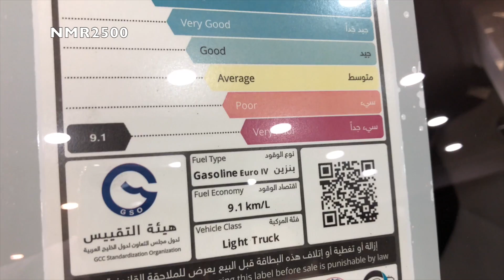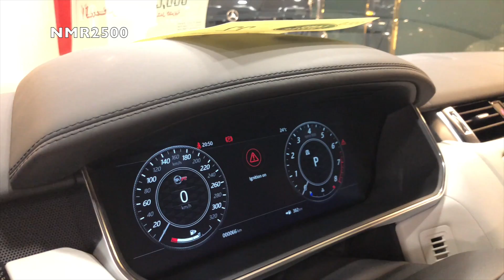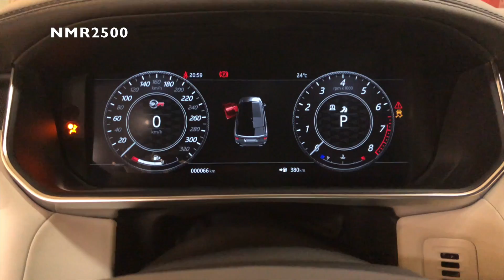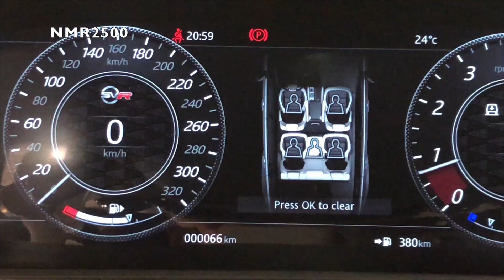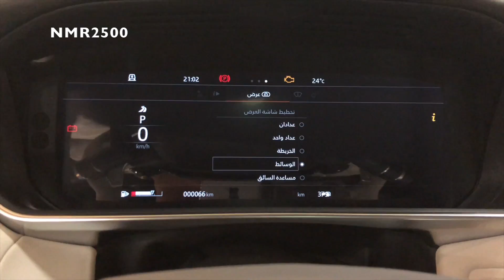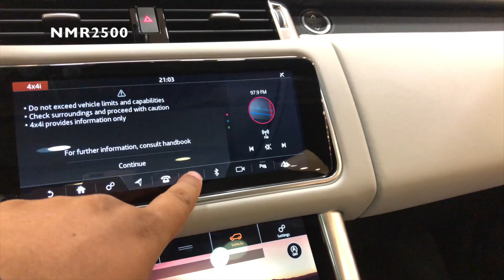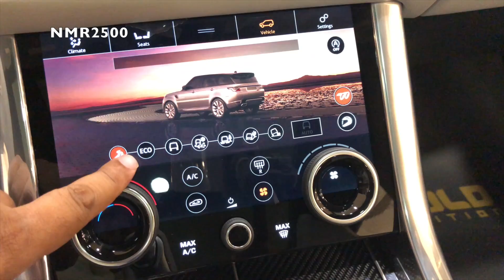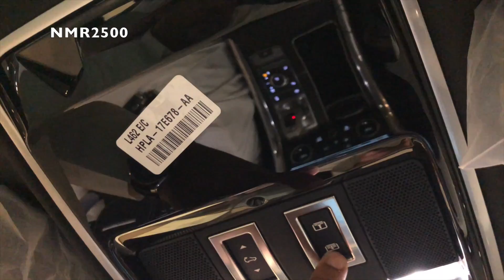رنج روفر سبورت 2018 بلون مميز وحش رنج بقوة 575 حصان سوبر شارجر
الرياض
حي المحمديه
صالة قولدن اديشن
طريق تركي الاول مقابل جامعة الملك سعود
جوال